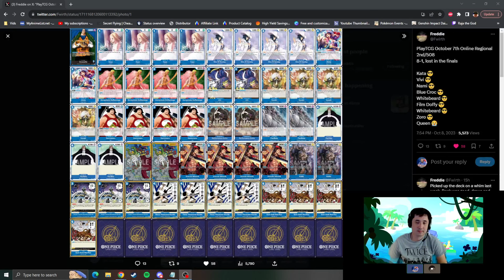One Piece Regionals 2nd Place Blue Crocodile Deck Profile - Frederick Wirth Play!TCG Online